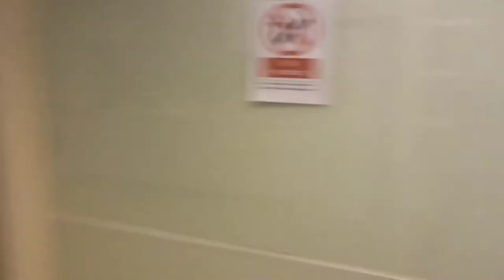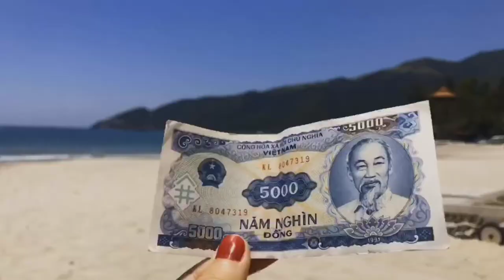Vietnam trip 2018